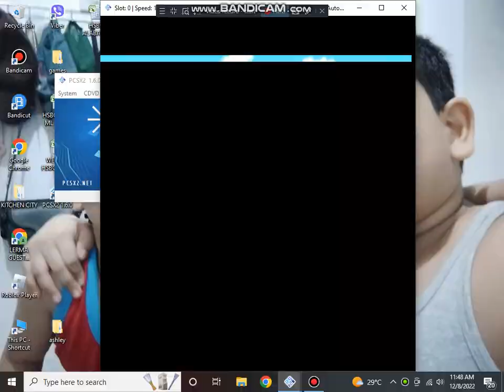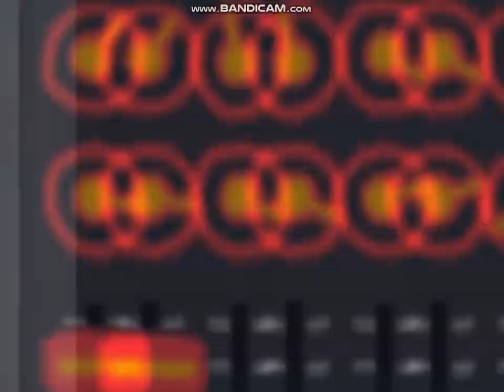i get cool for the first time :D